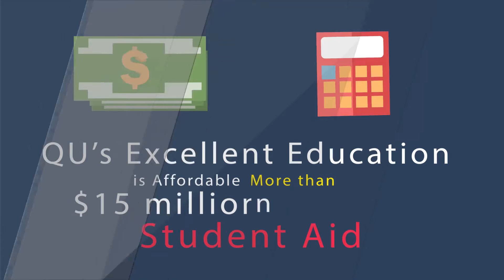2009 Why is Quincy University Right for You